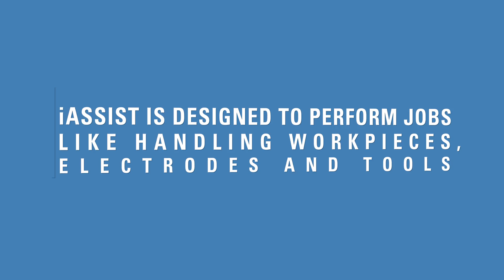Makino iAssist Uses KUKA Mobile Robot for Complete Machine Tending Solution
iAssist is the first of its kind autonomous and collaborative robot designed especially for the machine-tool industry. This state-of-the-art solution is a collaborative initiative between KUKA and Makino.